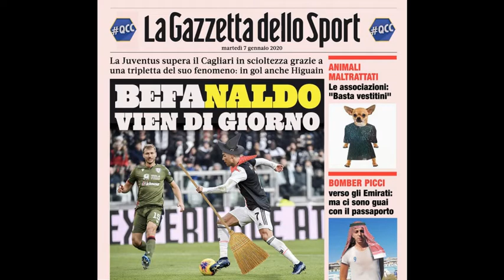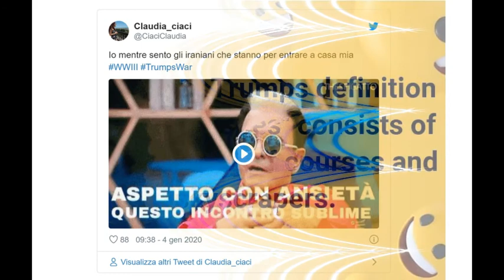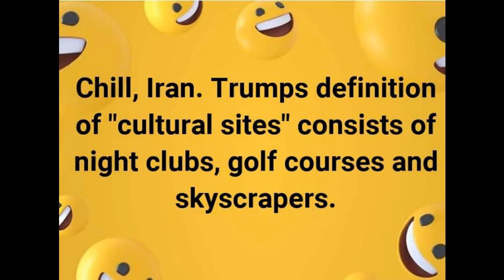Meme migliori d'inizio 2020